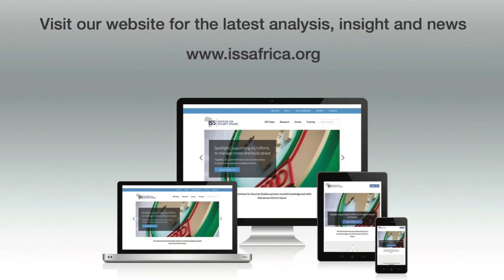View on Africa: educating girls can help fight Boko Haram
Keeping Nigeria’s girls in school could counter the extremist group’s anti-education campaign.